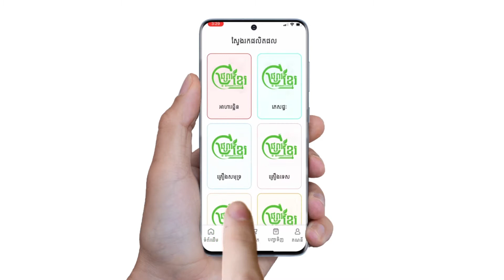របបអាហារទាំង ០៣នេះ ធ្វើឱ្យអ្នកកើតជំងឺ និងធ្វើឱ្យរាងកាយចុះខ្សោយ